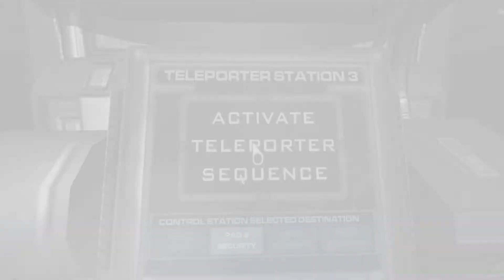Doom 3: BFG Edition - Area 18: Delta Labs Sector 3 (100%)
Played on the Marine Difficulty setting with everything found and collected such as PDAs, video disks and all Storage Lockers unlocked.

Game: Doom 3: (BFG Edition - October 16, 2012)
Release Date: August 3, 2004
Area: Delta Labs Sector 3
Difficulty: Marine
Locker 386: Code 836
Locker 387: Code 836
Locker 317: Code 841